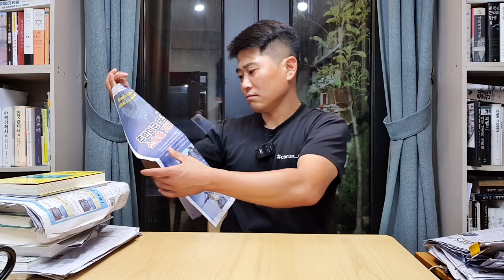늦여름 암컷모기 마냥 맹렬한 좌익들